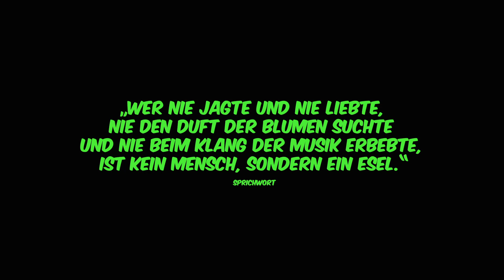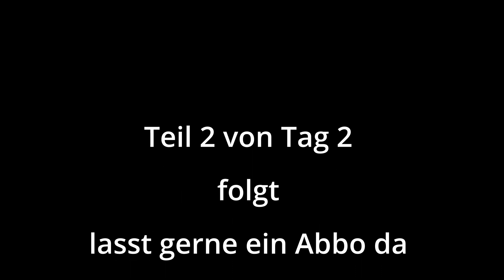Angeln am Rhein - Zander Tour Part 1/2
Ich war das erste Mal am Rhein bei Karlsruhe auf Zander und Aal mit der Spinnrute angeln.  Die Kamera war auch mit am Start.

Danke
Dieses Takle war sehr hilfreich auf der Tour

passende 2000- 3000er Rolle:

bei Interesse erstelle ich eine Komplette Liste auf meiner Webseite

TT:@danielbitespot

Ich sammle bis 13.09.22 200 EUR für Neue Festplatte PC Hardware. Können Sie helfen?

Length : 1:49s
Genre | Mood :  Hip Hop & Rap | Calm
Song: Cages
Suport By : Music Station - Rfm - NCm

Danke